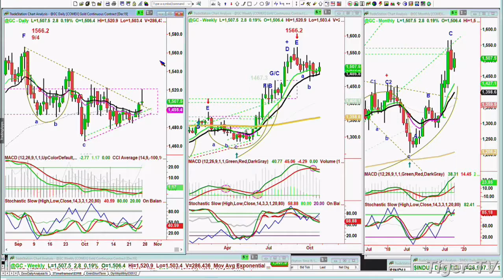October 25th, 2019 - NOON Market Update on TFNN